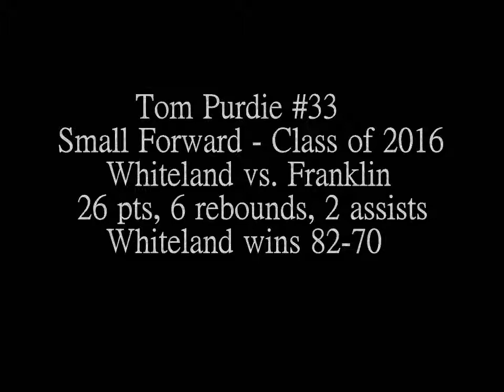Tom Purdie #33 - WCHS Class of 2016 - Small Forward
Whiteland vs. Franklin, 1-23-15
26 points, 6 rebounds, 2 assists